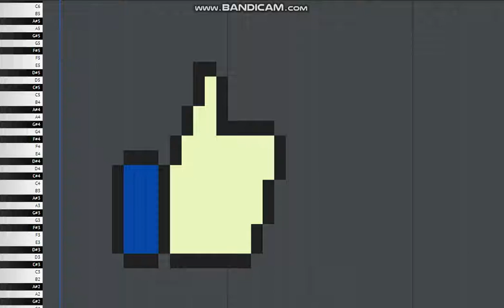What Like Button Sounds Like - MIDI